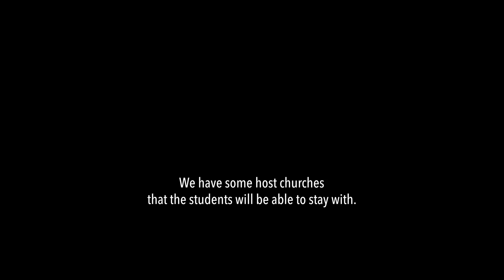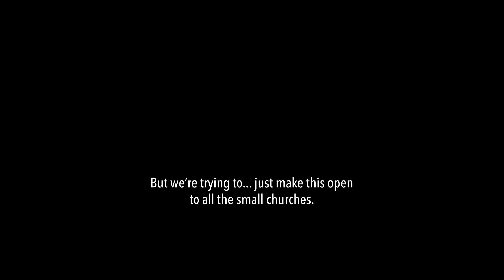#006 Inside RMC - The Youth Guys